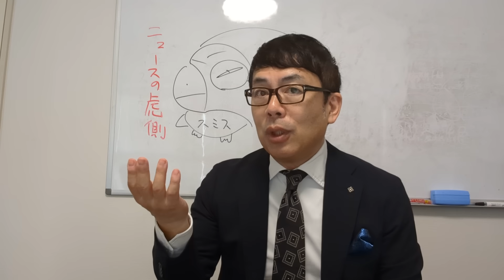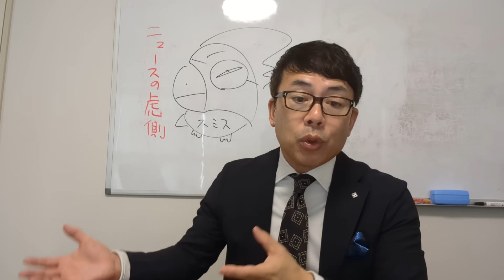経済評論家上念司が5分で解説！バイデン遂に撤退！アメリカン蓮舫こと、カマラ・ハリスが候補に！？トランプの勝利確定？しかし、民主党がある条件を達成するとトランプ氏が逆にピンチに？！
経済学で読み解く 正しい投資、アブない投資 上念 司 (著)